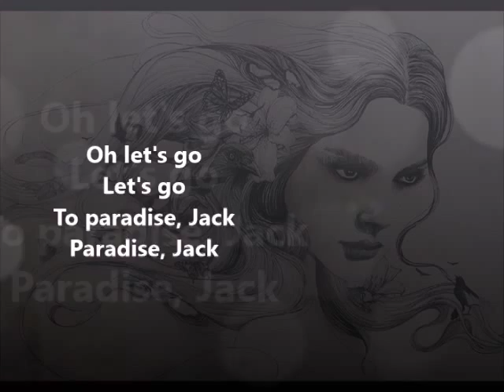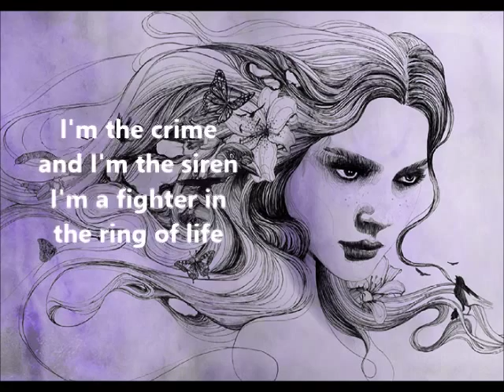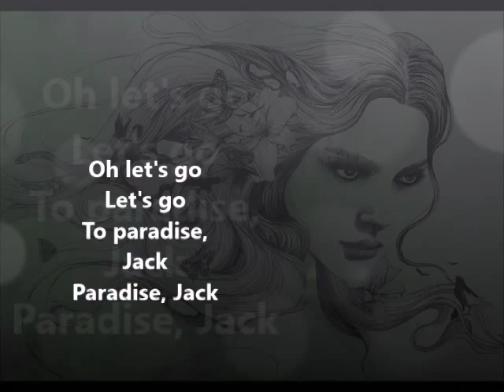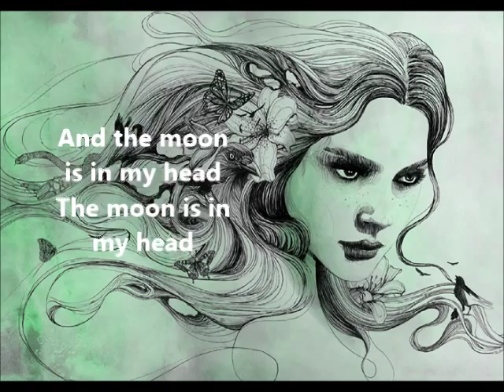Marc Almond ‎– Bitter Sweet (The Big Beat Mix) Lyrics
synthpop 1988